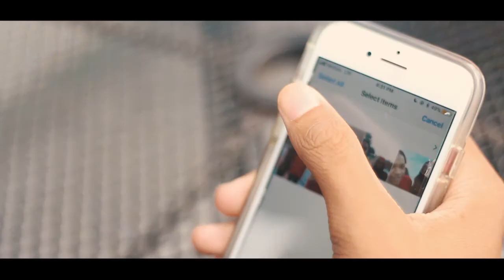Losing Love- short